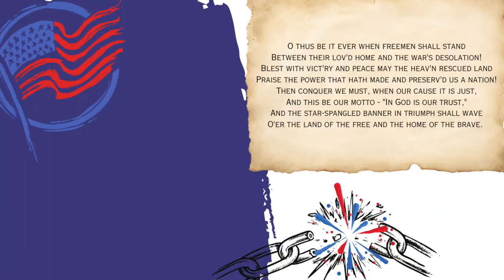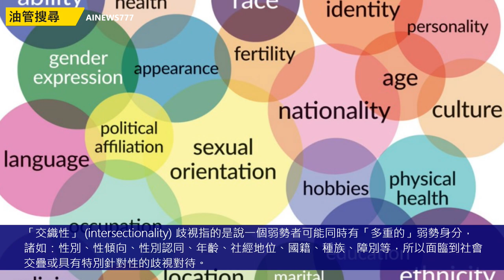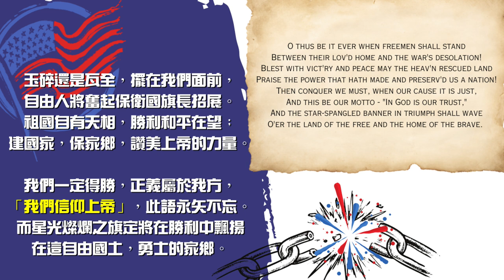共和黨最新策略 : 洗腦穆斯林來攻擊變性人??; 同性戀牧師宣告 : 變裝皇后是神聖的，耶穌也是變裝皇后 | AI News 愛報導